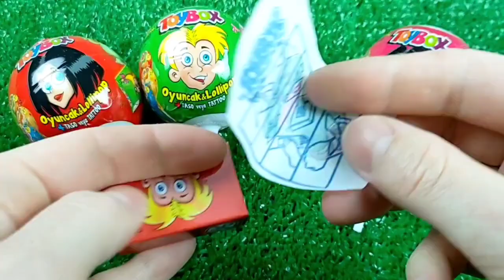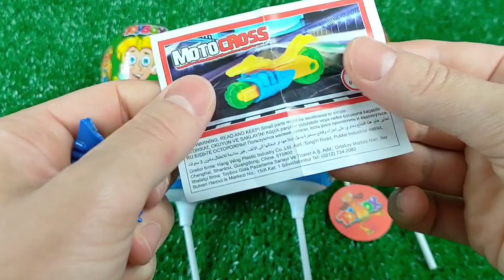ASMR BLACK Candy ENOKI MUSHROOMS BABY OCTOPUS TRUFFLE BLACK BEAN NOODLES 짜장불닭팽이버섯 트러플짜파게티 먹 MUKBANG